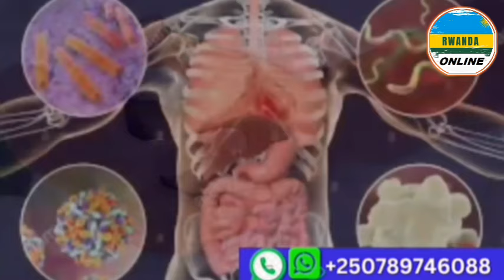VIDEO🚨Ngizi Imbunda Nshyashya P.Kagame Yaguriye Ingabo Z'uRwanda Muri Poland! Uko Zikora Ntibisanzwe